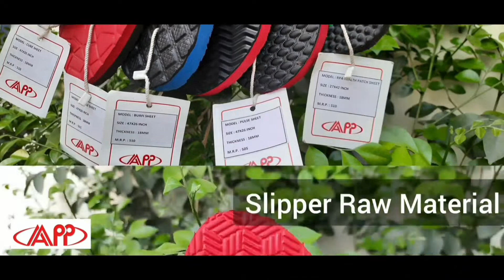Biggest Manufacturer of Slipper Machine | Chappal Banane Ki Machine Ki Jankari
मशीन विक्रेता:
AHAMAD ASSOCIATES PLANTS & PROJECTS
35, Competent Industrial Park, Jerh, Faridpur Bareilly
ORDER ONLINE

Slipper Making business is the best business idea for village area. Today, we will tell you about New Slipper Making Machine for Slipper Business in low investment. मात्र 9 हजार में शुरू करें चप्पल उद्योग |

दोस्तों हम इस चैनल के माध्यम से आपके लिए रोज एक नया विडियो एक नयी सोच के साथ लाते रहते हैं ।
हमारी एक ही कोशिश होती है कि आप सबके लिए एक बेहतर स्वरोजगार लाने का और आप सबको उसका लाभ दिलाने का ।
इस प्रयास में हमें आपके साथ.. आपके सहयोग कि जरूरत है । विडियो को लाइक जरुर करें इससे हमारा हौसला बढ़ता है । किसी भी तरह का कोई सवाल हो तो कमेंट में लिखे हम ज़वाब जरूर देंगे |
यदि आप किसी बिजनेस के बारे में जानना चाहते हैं तो वो भी कमेंट में लिखे हम आपके लिए जानकारी जरुर लाएंगे ।
दोस्तों, हमारा बस एक ही लक्ष्य है... हर एक बेरोजगार भाई का अपना स्वरोजगार हो ।
भारत को एक बेहतर भारत बनाने में अपना सहयोग दें ।
धन्यवाद 🙏

Topic Covered:
1) ₹9000 लगाओ और ₹60,000 कमाओ | Biggest Manufacturer Of Slipper Machine | Cheapest Slipper Machine
2) चप्पल बनाने की मशीन | Chappal making machine,Hawai chappal machine,Slipper Making Machine,chappal
3) Slipper Making Machine जो करती है चार काम | Small Business Ideas | 1 Lakh रूपये महीना कैसे कमाएं?
4) 12000 लगा के 30000 महिना कमाओ 👠| Slipper Business | New Slipper Machine 2021 | Hawai Chappal Machine

About Us

About Us
We are Technical Graduates from the Indian Institute of Technology (BHU), Varanasi. Technical Lady is a place where everyone gets Useful Business Ideas & Schemes.
Our Channel is all about actionable Approach to Business/Manufacturing Ideas, Government Schemes, Sarkari Yojana.